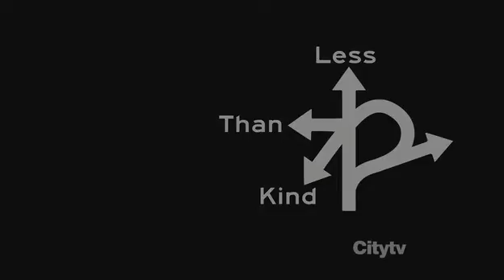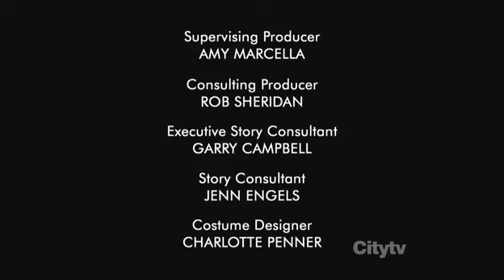LessThanKind 107 atschdtv xvid